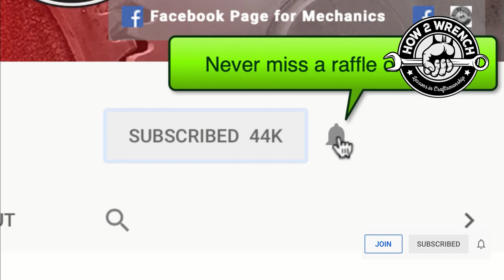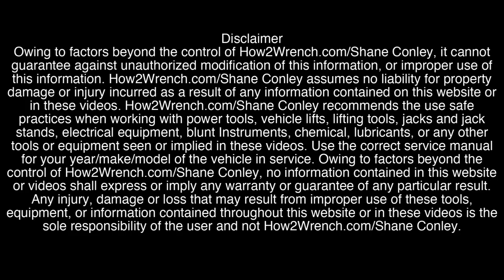How to change a shock spring with a $29 tool! DIY on Ohlins Race Tech Fox OEM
Learn how to change your shock spring yourself with this economical tool I found on Amazon. When I looked around for an alternative, I didn't want to buy a tool that cost as much as the spring. I thought about doing the "youtube tricks" and came across this spring compressor. Thought I'd give it a try. I worked fine and got the job done. Check out this video to see for yourself.

Keep Wrenching,
Shane Conley
Instructor/Motivator/Motorcyclist